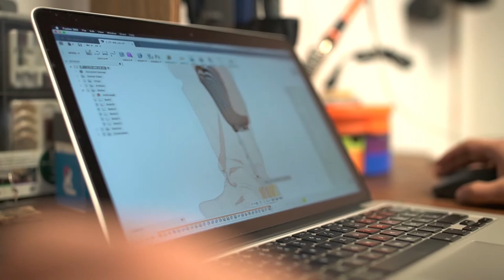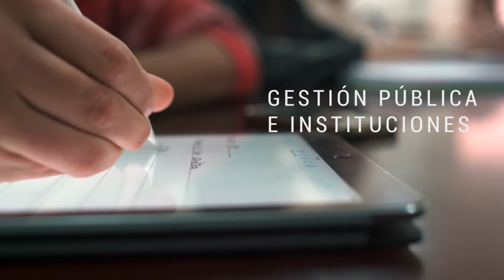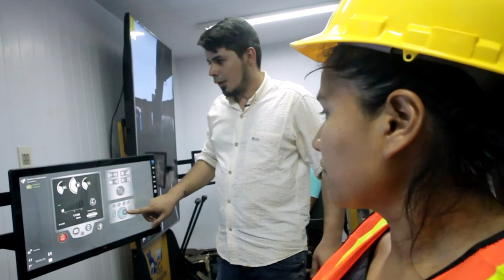¿Cuáles son las rutas para el desarrollo de Paraguay? Hacia un mayor nivel de bienestar y desarrollo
Paraguay puede ser un ejemplo para la región en desarrollo sostenible e inclusivo. Sin embargo, el país se enfrenta a diferentes desafíos en pos de fortalecer la gestión pública, el desarrollo de infraestructura productiva, y el desarrollo social. Conoce más descargando nuestra publicación